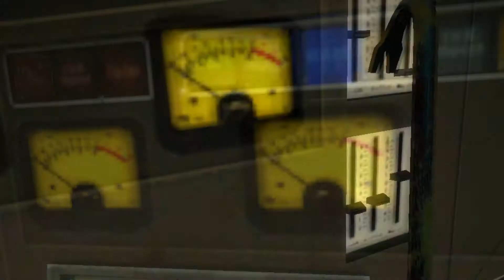Black Mesa - Half Life Remake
The New Half Life Remake With An Updated Graphics Engine!